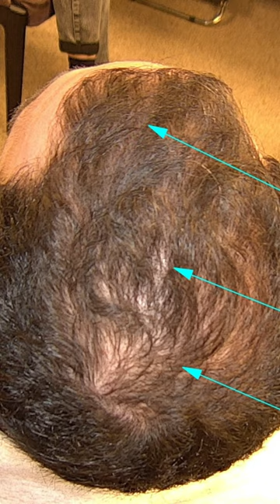❓Could this cheap, easy to take medicine be a game changer for hair loss?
Hair growth medication, oral minoxidil at low dosage seems to be a real game changer. It is affordable and effective..look at the transformation and decide.